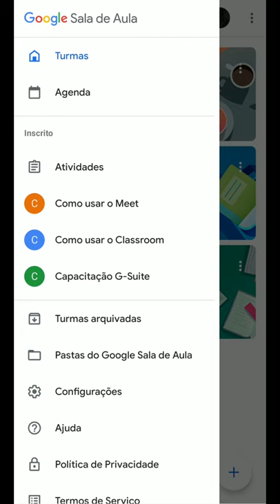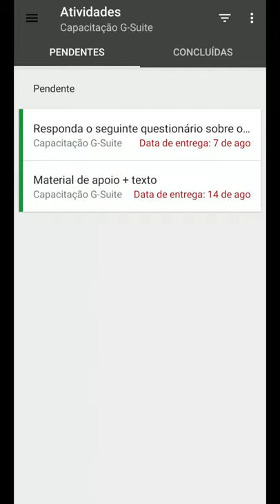Classroom: Próximas entregas (LDI/Sead/Ufes)